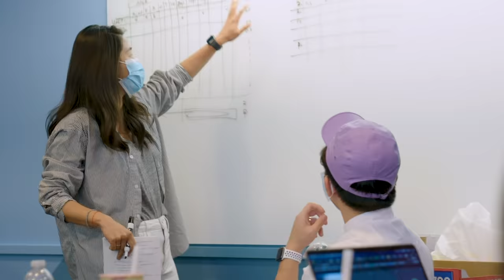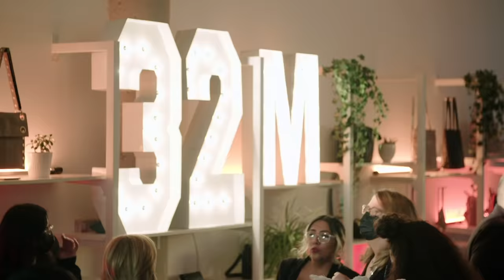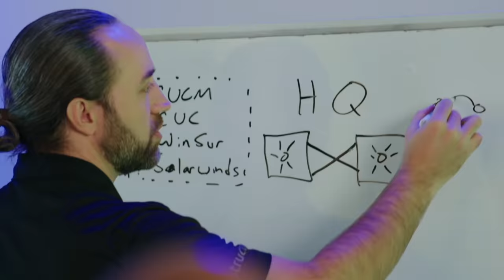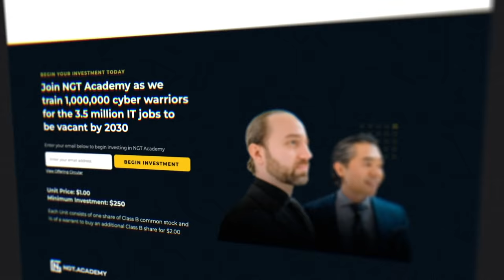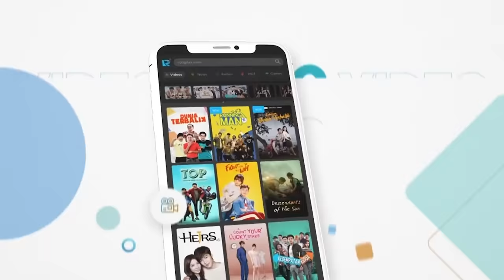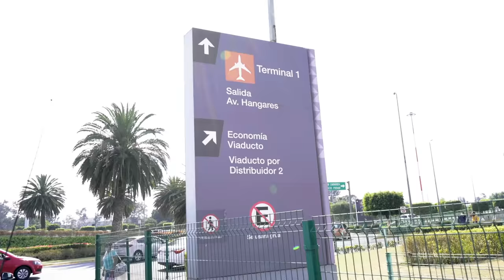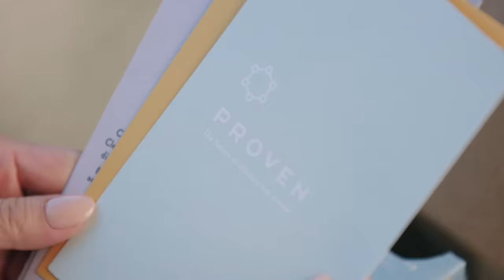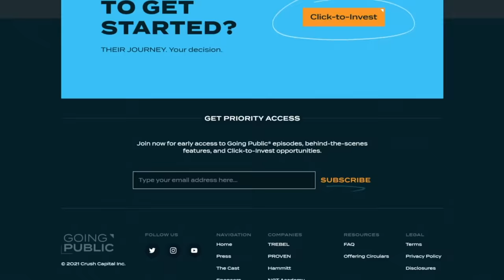Onward and Upward: Going Public S1E10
The finale is just the beginning for the companies of Going Public as they recall their entrepreneurial journey. After Canadian success, PROVEN looks toward full global expansion. Hammitt celebrates a successful year. NGT's future goes virtual. TREBEL looks to global scale after Mexico. Meet the companies of season 2!

Going Public® is a groundbreaking series that follows the stories of founders on their capital-raising journey, and for the first time ever, viewers around the world can Click-to-Invest while they watch.

Customers and fans can now gain ownership in featured companies as they launch their public offerings while the series unfolds. THEIR JOURNEY. Your decision.